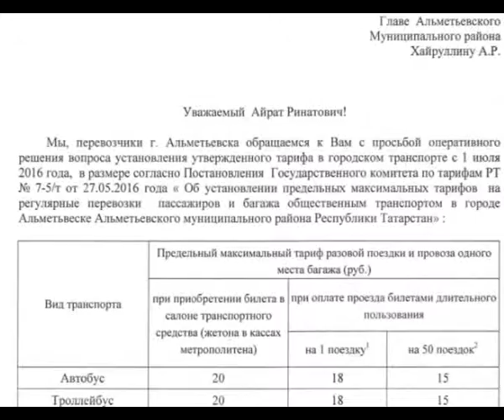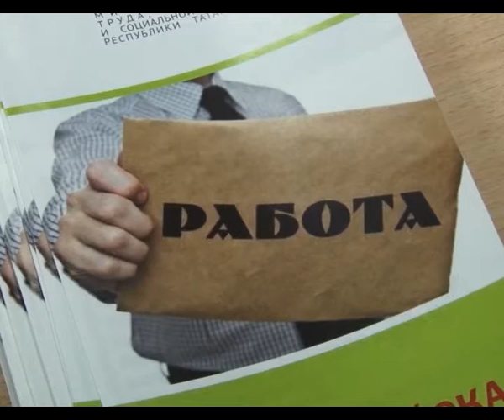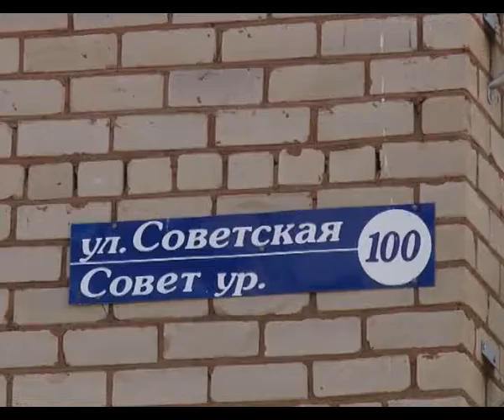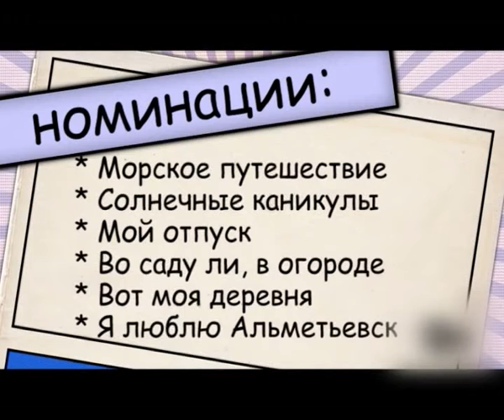Альметьевск сегодня 7.07.2016